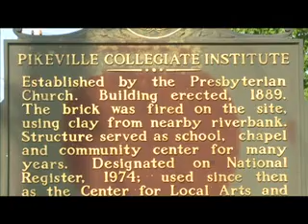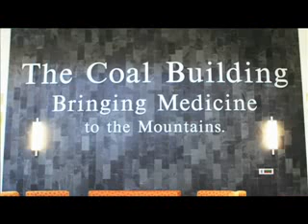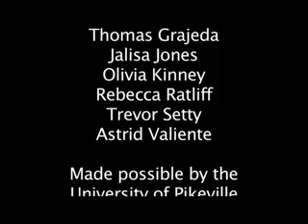BearTV - Spring 2013 - Episode 1